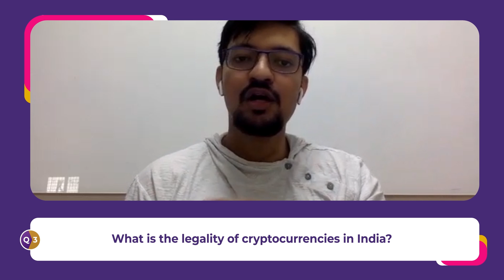Crypto Talks: Episode 3 - Part 2 - Let’s Talk Cryptocurrency Regulation with Crypto Kanoon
Crypto Talks - Episode 3 - Part 2

Welcome to the third episode of Crypto Talks where we invited Co-founder of Crypto Kanoon, Mr. Kashif Raza to discuss various possible aspects of cryptocurrency regulation in India. Mr. Raza is one of the most noted and referred-to figure when it comes to regulation of cryptocurrency. His Twitter channel 'Crypto Kanoon' is duly regarded as one of the trusted news sources for any news & updates surrounding cryptocurrency regulation in India.
Since the complete video of the talk session turned out too long, we had to divide it into 6 parts.

Here is Part 2 of Episode 3, where Mr. Raza shares with us a valuable piece of advice regarding cryptocurrency investments.

First part of the same episode was released last week. If you missed it, don't worry.

Trade seamlessly with our series of features:
Stop-Limit Orders
Bracket Orders
Limit Orders
Margin Trading
API Trading
Price Alerts
and much more coming out soon on Bitbns!

Trade with Bitbns - India’s largest cryptocurrency exchange.